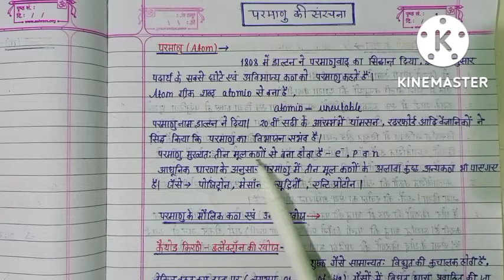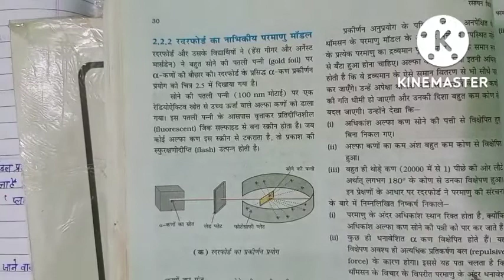STRUCTURE OF ATOM PART-1 NCERT CHEMISTRY(in Hindi) CLASS-11 CHAPTER-2